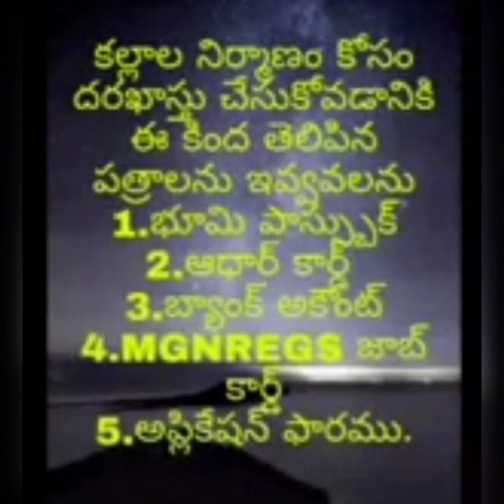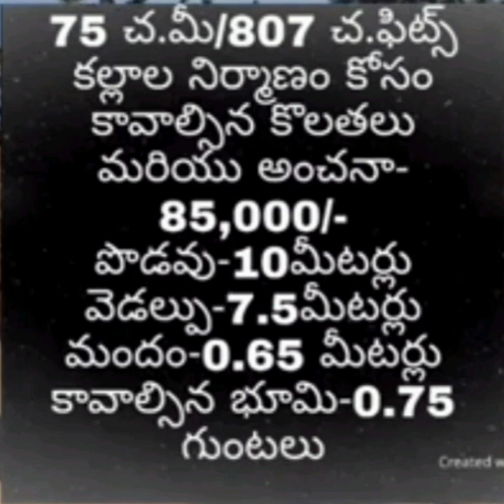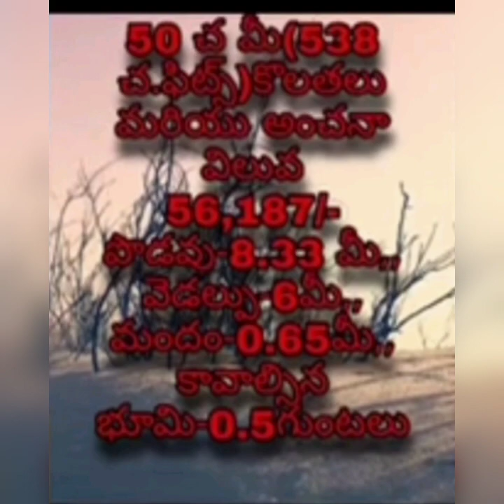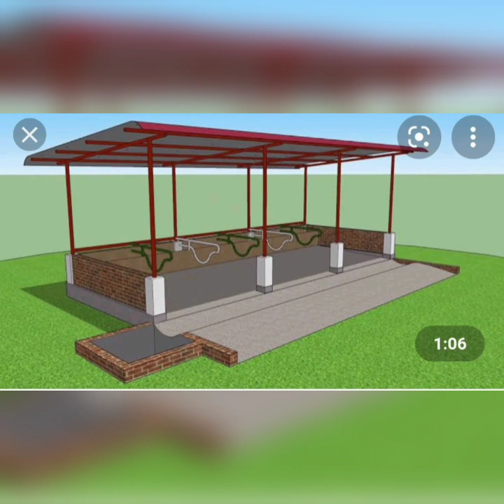100% సబ్సిడీ ఉపాధి హామీ పథకాలు ఇలా పొందండి |100% free schemes |Drying Platform|Pendal System| Sheds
100% సబ్సిడీ ఉపాధి హామీ పథకాలు ఇలా పొందండి#100% free MGNREGA Schemes for EACH Farmer Drying Platform Construction Pendal System for Vegetables GOAT/SHEEP, POULTRY, DAIRY ANIMAL SHED CONSTRUCTION